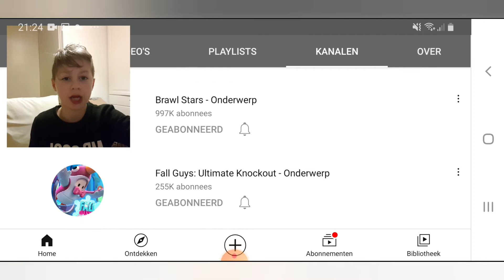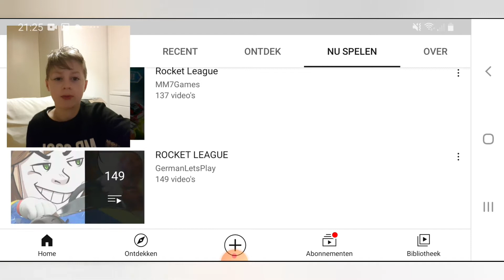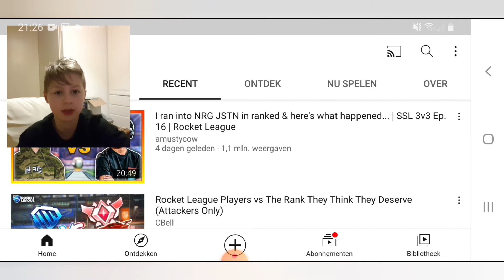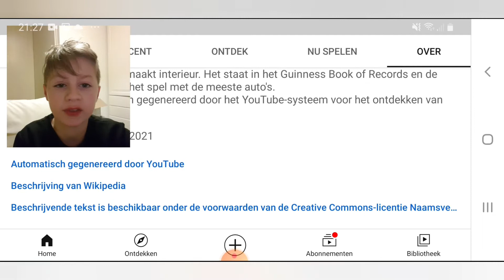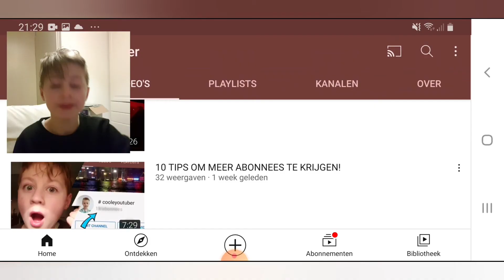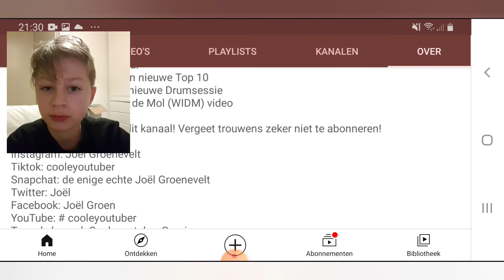DIT IS HET LAATSTE KANAAL EN HET LEUKSTE KANAAL! Kanalen beoordelen #5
als je dit nou een leuke video vond klik dan op het duimpje omhoog.
en als je op de hoogte wilt blijven van al mijn video dan kun je op het belletje drukken.

Snapchat: de enige echte Joel Groenevelt
Tweede kanaal: Cooleyoutuber Gaming

Later!